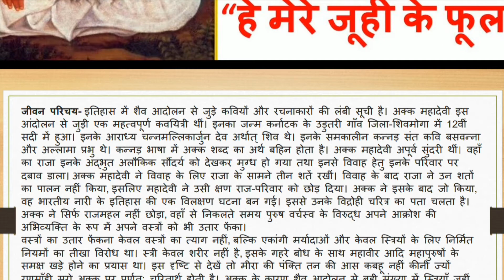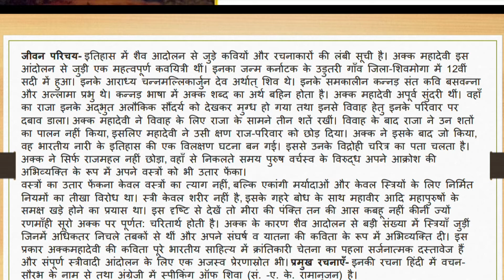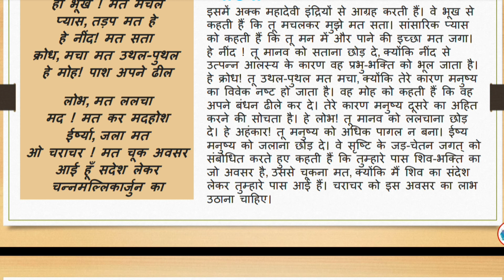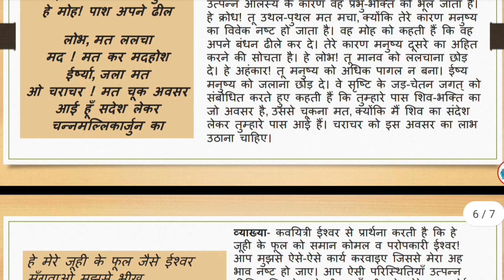हे भूख मत मचल || Hey bhuk mat machal class 11 Hindi || Knowledge Hunt || Poem 1